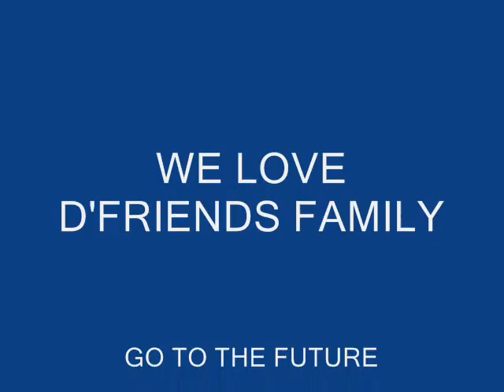D'FRIENDS VERSION DANCE CREW(Hard training part 2)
romday